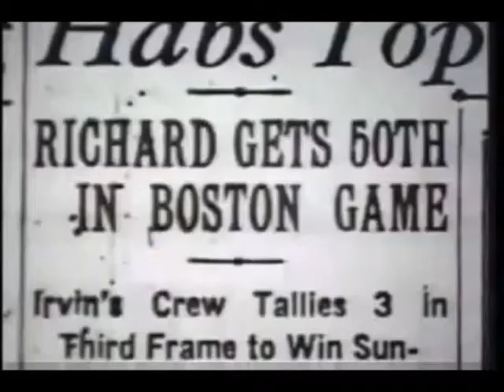Les Légendes des Canadiens de Montréal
Vidéo pour les Légendes des Canadiens de Montréal!

Musique=The Surface of the sun